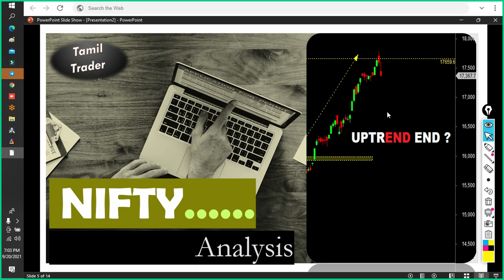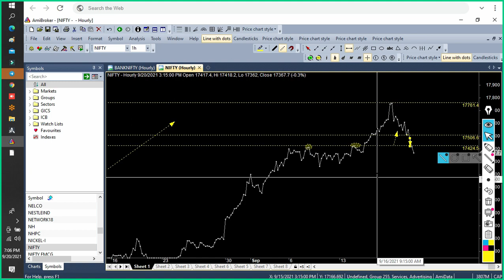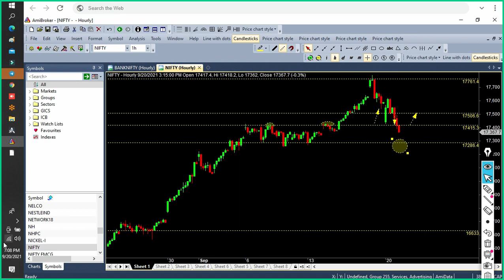Nifty Index Chart Analysis !! 20-09-2021